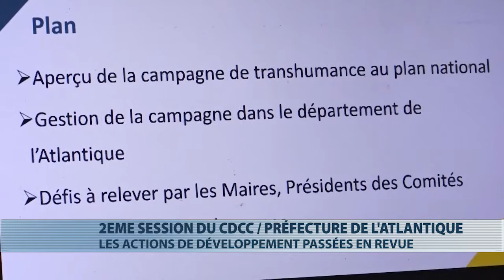Décentralisation : 2è session du conseil départemental du conseil communal dans l'Atlantique